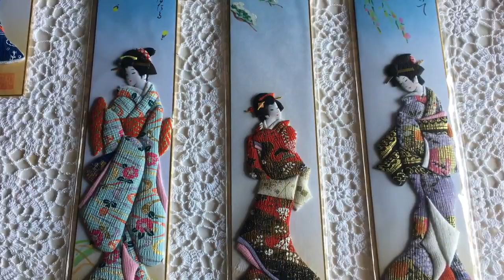Hiro's Shop & gallery